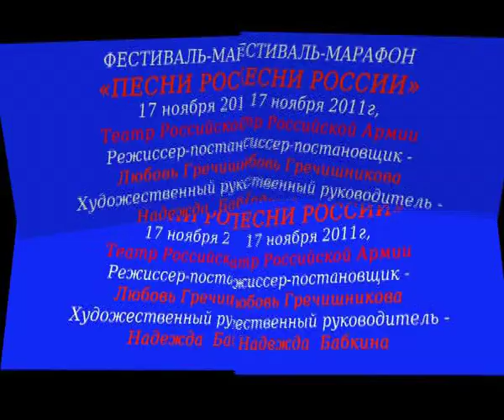Надежда Бабкина - Ехал на ярмарку ухарь-купец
Надежда Бабкина, ансамбль "Русская песня", Воронежский хор, шоу-балет "Живая планета" - "Ехал на ярмарку ухарь-купец" .
17 ноября 2011 г. ежегодный фестиваль-марафон «Песни России» собрал коллективы, представляющие русскую народную песню, со всех уголков нашей страны на сцене Театра Российской Армии.  Художественный руководитель фестиваля -- Надежда Бабкина, режиссер-постановщик -- Любовь Гречишникова, балетмейстер -- Николай Андросов. Съемка студии Sinema-city по заказу театра «Русская песня», оператор Виталий Куренков, редактор видео -- Светлана Гудёж.
Nadezhda Babkina, the Russkaya Pesnya Band, PlanetforPlanet Ballet, the Voronezh State Choir - "A dashing fellow merchant going to a fair day"
On November 17th, 2011 the annual festival-marathon "The Songs of Russia" ("Pesni Rossii") united folk artists from different regions of Russia on the stage of the Russian Army State Theater.  The festival is produced by the Russkaya Pesnya Theater, the Creative Chief and the Head of the Festival --  Russian most famous folk singer Nadezhda Babkina,  Director -- Lubov Grechishnikova, Chief Choreographer -- Nikolay Androsov (the Russian Seasons Ballet). Shot by Sinema-City Studio, edited by Svetlana Goodezh.